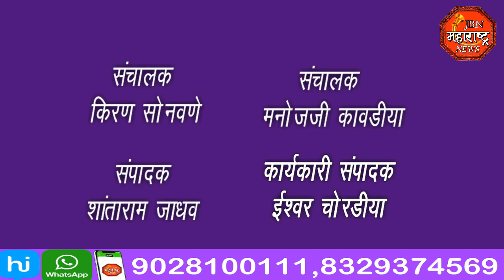jbn maharashtra news jalgaon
गाडीला लागली अचानक आग,कोणती ही  जिवीत नाही मात्र